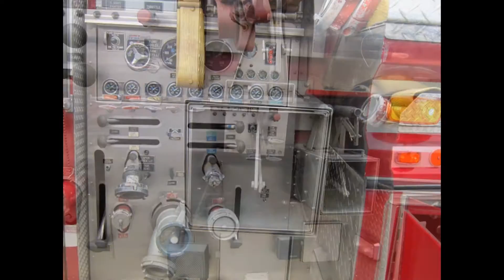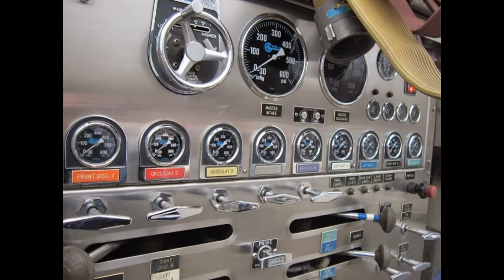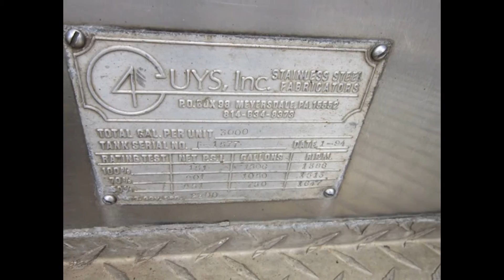RTS:Used Tanker Pumper:1994 Mack 4Guys 3000 Gal SS Tanker Pumper FOR SALE:631-612-8712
RTS:1-855-RED-TRUK

1993 Mack Model MR6885 (4) GUYS Tanker 4Dr 5 Man Custom Cab
 3,000 Gallon S&S Stainless Steel Tank
 Hale 1,500 GPM Pump
 Monitor Deludge Deck Gun
 Three  Dumps
 R/S Dump 10’ (Electronic)
 L/S Dump 10” (Electronic)
 Rear Dump 24” (Manual)
 (2) 12 VOLT TELE Night Fighter Scene Lights
 (4) Tank Mounted Scene Lights R/S
 (4) Tank Mounted Scene Lights L/S
 (4) Tank Mounted Scene Lights Rear
 44,000 Miles
 Length 34’
 Height 10”
 WB 195”
 GVW 57,180
 Front Axle 20,000 LBS
 Rear Axle Rear Axle 44,000
 Tandem Drive Axle
 Jake Brake
 Mack E-7 (300 HP)
 Allison HT 740 (4 Spd Automatic)
 5 SCBA Seats
 44k Miles
 3,463 Hours
 Pump Tested and Certified 2014
 Complete Service Records books and manuals